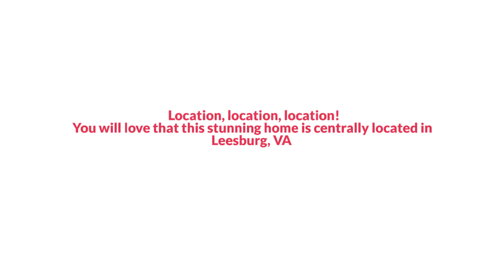1003 Nelson Court Northeast, Leesburg, VA 20176 The Reynolds Team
The Reynolds Team Presents, Exclusive Home for Sale! 1003 Nelson Court Northeast, Leesburg, VA 20176.

Location, location, location! You will love that this stunning home is centrally located in Leesburg, VA, minutes from Leesburg Outlets, endless dining options, major commuter routes, and awesome schools! It’s also situated in a fantastic community with friendly neighbors and beautiful surroundings, making it a lovely place for the whole family to enjoy. Inside, gleaming hardwood floors guide you around a contemporary floor plan brimming with light and vitality to offer a lovely kitchen with new appliances, wooden cabinets, and a stainless range, a formal dining room with stylish wallpaper, and a massive living room with tons of natural light flooding in! Get ready for outdoor entertainment this summer with the incredible backyard oasis, featuring a massive fenced-in yard and deck unlike any other in the neighborhood! The patio furniture, propane fireplace, and gorgeous outdoor lights will convey as-is to give you the ultimate move-in-ready outdoor space! Upstairs, 2 large bedrooms can be found with more hardwood floors, and one offers an incredible walk-in closet.